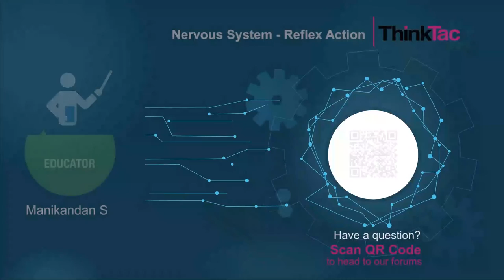Nervous System - Reflex Action | ThinkTac | Science Experiment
. Reflex action is an involuntary and nearly instantaneous movement in response to a stimulus. A reflex is made possible by neural pathways called reflex arcs which can act on an impulse before that impulse reaches the brain. In this TACtivity, we will do some activities to experience reflex action.